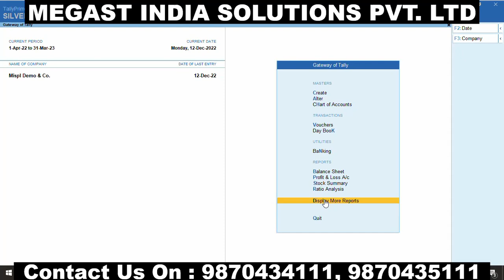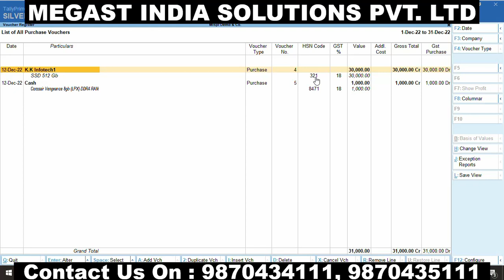HSN and GST % in Columnar Reports TDL / Module / Addon / Utility in Tally Prime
With the help of this TDL you will get HSN and item GST rate in Columnar Reports.
1. Sales register
2. Purchase Register
3. Party Ledger

For Buy and demo :
Connect us:
Megast India Solutions Pvt. Ltd.